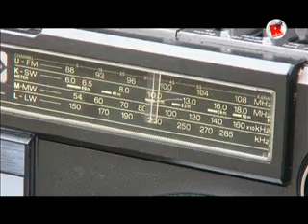Das TOP 819 Video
Ganz Hamburg hat bei den Radio Hamburg TOP 819 - der Oster-Mega-Hit-Marathon, das Original, gefeiert. Wie das Vielfalt-Virus um sich gegriffen hat, sehen Sie im Video mit den Hamburg Freezers, Lotto King Karl, Marek Erhardt und vielen anderen.